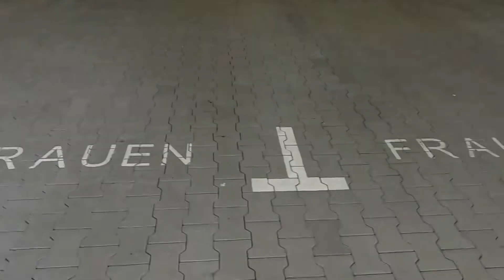Vlog#33❤ Mini-concediu🧳 | Machiajul meu zilnic